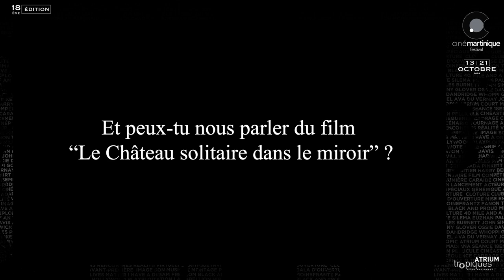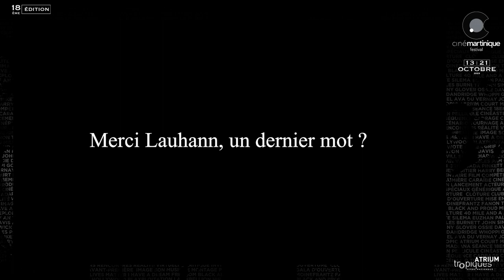Les critiques ciné jeune public 01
Découvrez en avant-première du festival les critiques ciné de nos films jeune public avce aujourd'hui, la critique de Lauhann des films "Katak le brave béluga" "Le Château solitaire dans le miroir"